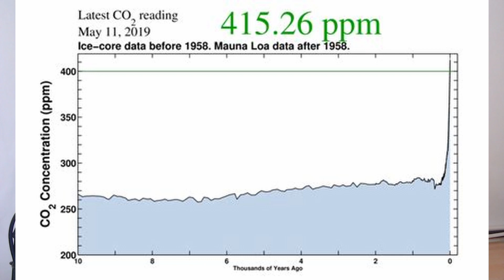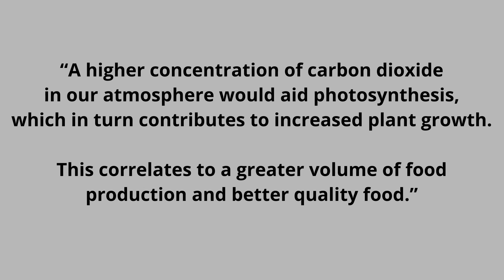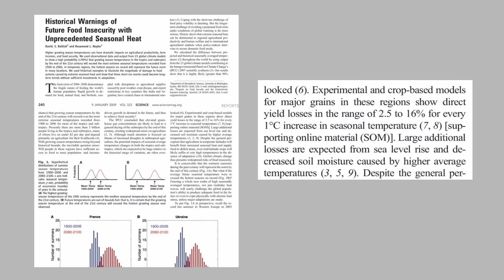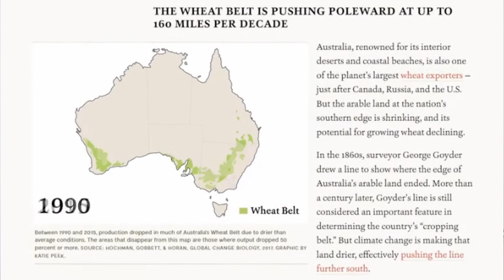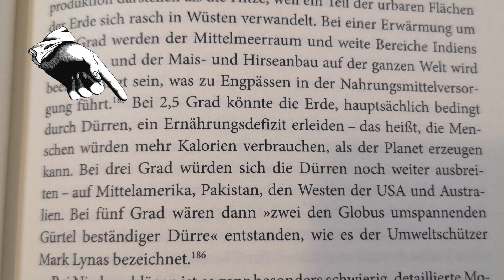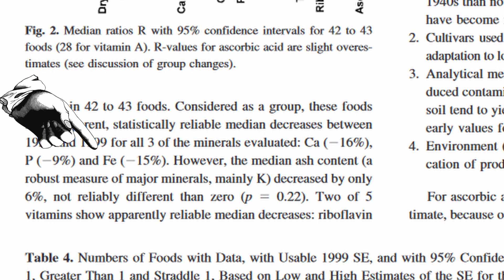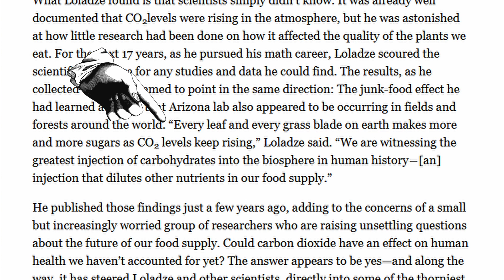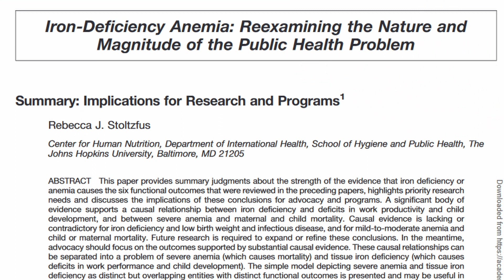Mehr CO2 hilft uns NICHT mehr Nahrung anzubauen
Ich habe mir mal die Aussage näher angesehen dass mehr CO2 angeblich auch mehr Pflanzenmasse erzeugen solle. Dabei bin ich auf ein interessantes Video bezüglich dem Anbau von Nutzpflanzen in einer CO2 reichen Atmosphäre und deren Nährstoffgehalte gestoßen. Hier meine Version vom Video "No, more CO2 doesn't help us grow more food".